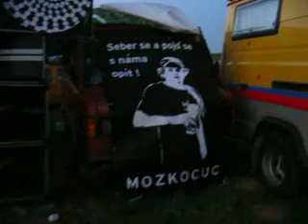CZAROTEKK 2009 - Bunkr Krásná Studánka part 2